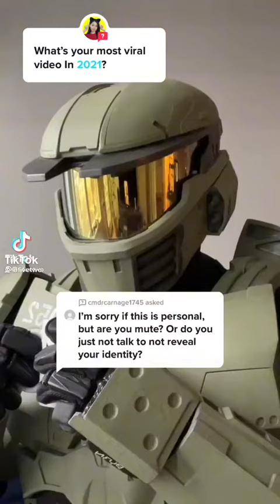I'm 19 and this is deep 2